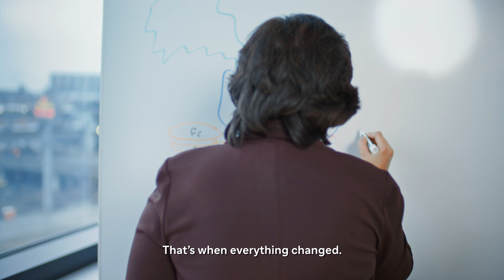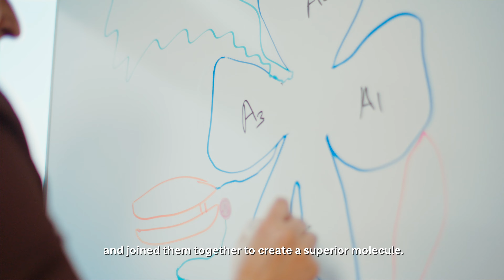Sanofi – The Road to Innovation in Hemophilia Treatment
At the beginning of her career, Ekta Seth Chhabra, Senior Director of Rare Disease at Sanofi, never anticipated that she would work in hemophilia.

Since then, Ekta has drawn inspiration from people in the hemophilia community while aspiring to make her own contribution to science. Ekta and her colleagues researched potential treatments to support those living with this rare blood disorder. Their research resulted in a new option that can offer greater flexibility and freedom to many within this community.